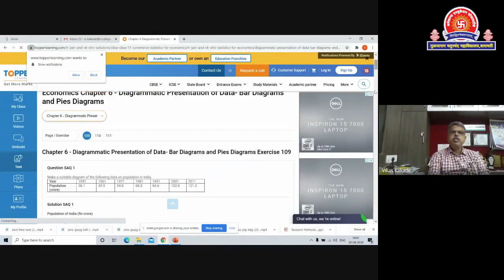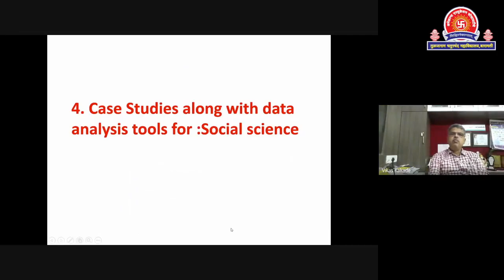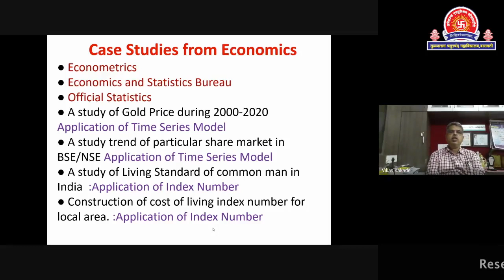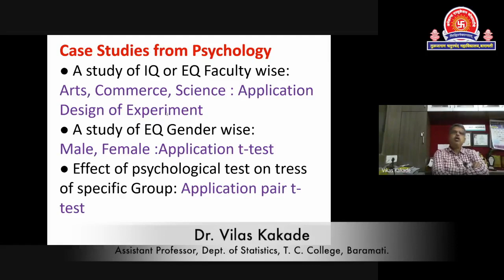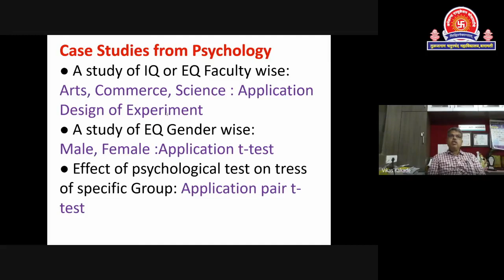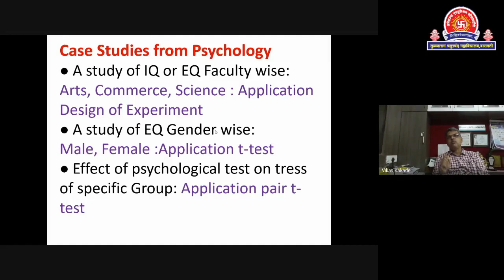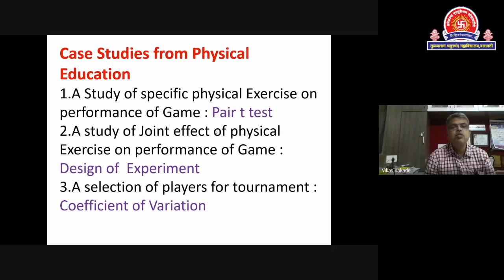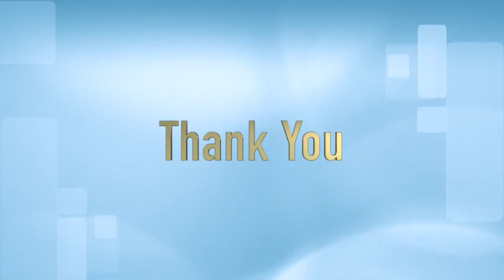Statistical Data Analysis Part II (For Social Sciences ): Dr. Vikas Kakade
Research Methodology Online Certificate Course